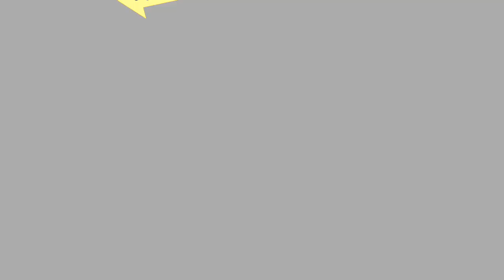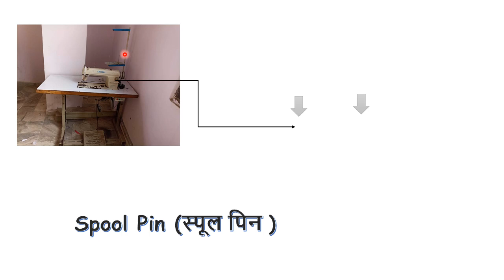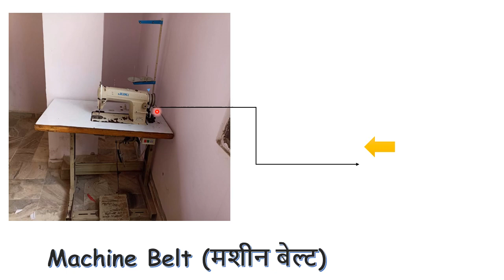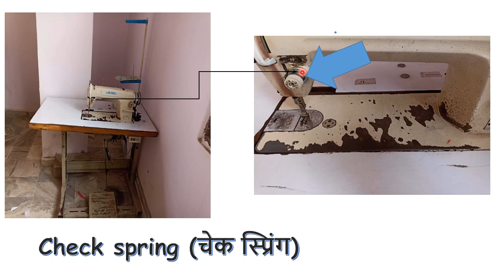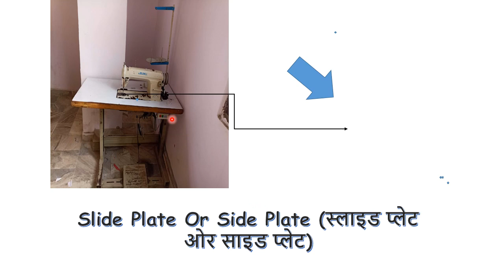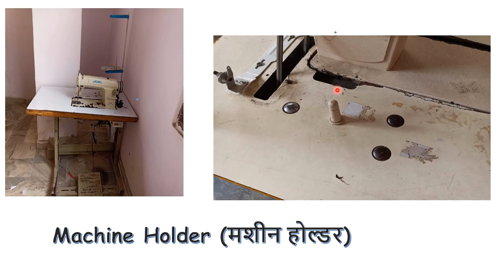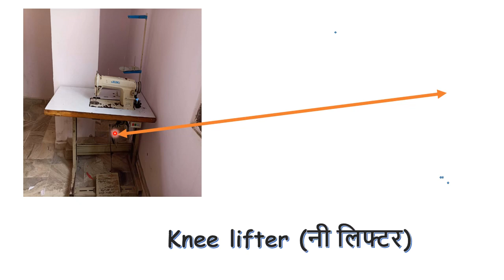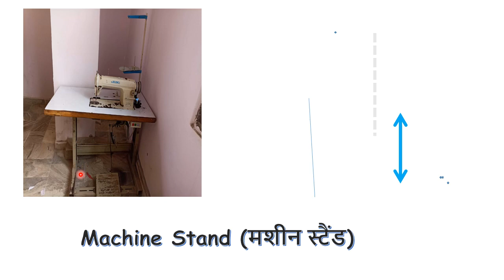सिलाई मशीन के सभी भागों के नाम Part-1 || Sewing Machine Parts Name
इस वीडियो में मैंने हिंदी और अंग्रेजी में सिलाई मशीन के सभी हिस्सों के नाम भागों बताए हैं। - In this video I have shared Sewing Machine all Parts Name in Hindi and English.